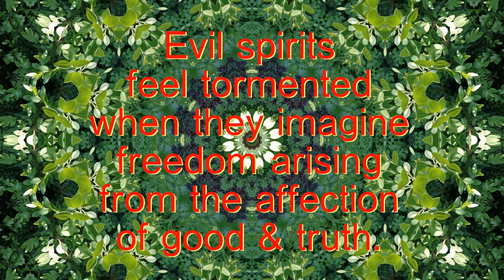Freedom Torments - Spiritual Facts in Seven